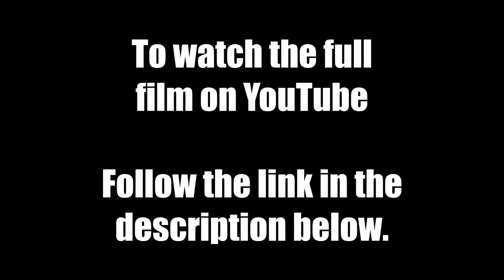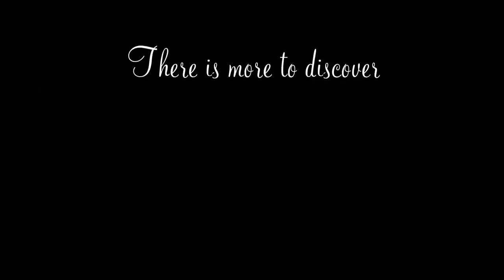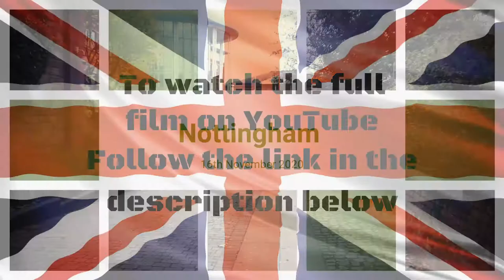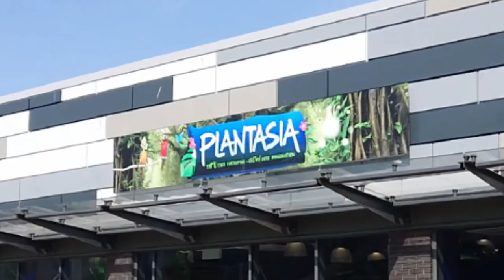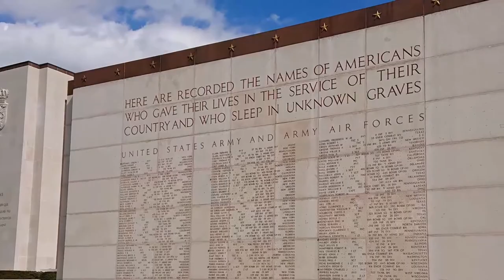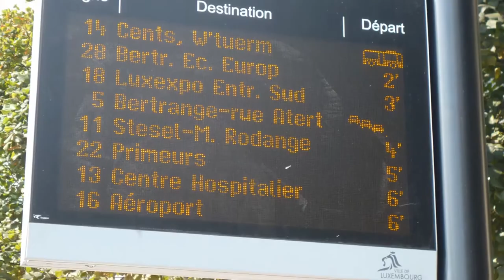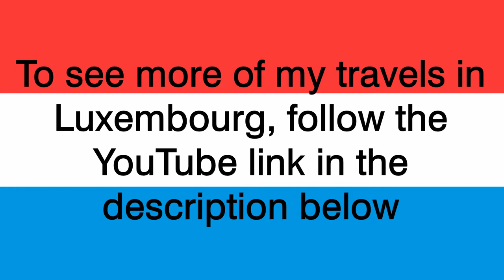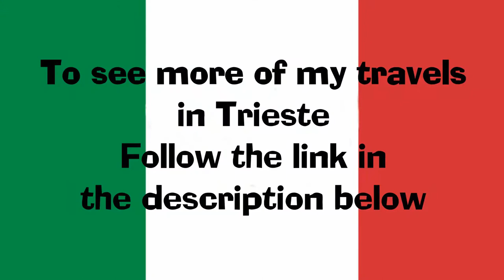Video Trailers for my 2020 videos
Adverts and trailers for my videos
Every time I produce a new video for my YouTube channel, I also create a short promotional film (an advert or trailer) for social media. This video is all about these advertisements relating to the films I've already published to my YouTube channel.

0:00 – Intro
0:36 - Swansea Castle
1:11 - Chappel Viaduct
1:46 - Colchester Castle
 2:15 - St. Peter’s Church Alresford
2:49 – Marks Hall Estate
3:40 - Horse Guards Parade London
4:10 - Nottingham
5:26 - Visit Swansea
6:15 - Luxembourg
9:25 - Trieste
11:25 – End section

Fanfare X, Terra Mater by Alexander Nakarada Licensed under Creative Commons: By Attribution 4.0 License Alexander has some of the best music I’ve come across and in a wide selection of styles and genres.

Soundbible and from the YouTube sound effects library with Visual effects from Creative Studio and Pixabay.com